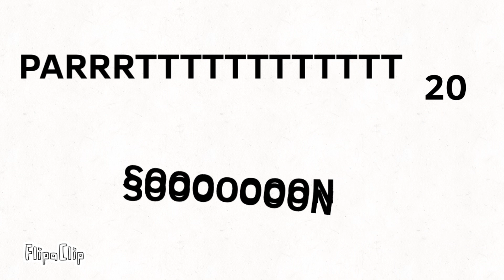Hamster Eats All Hamsters PART 19!